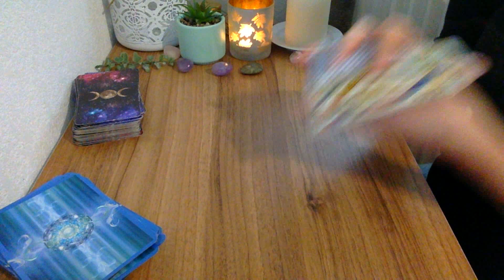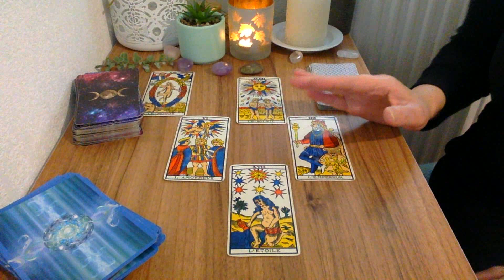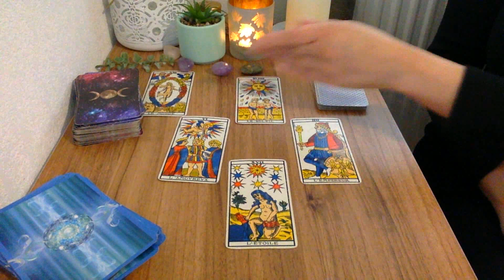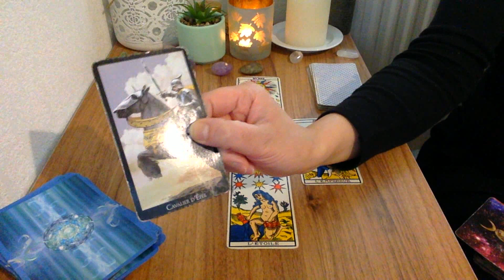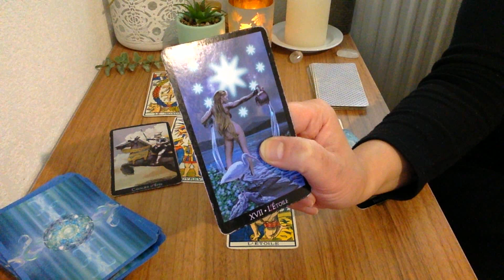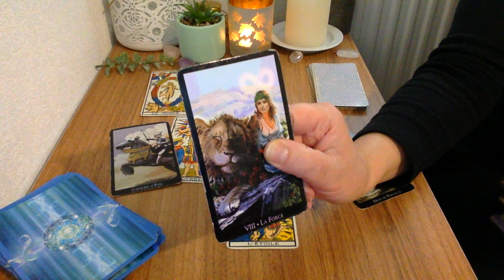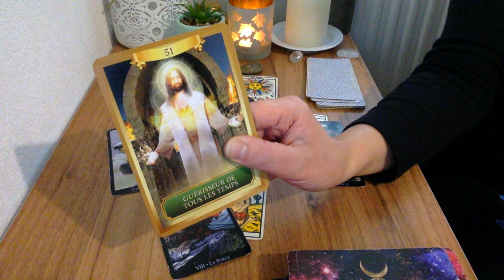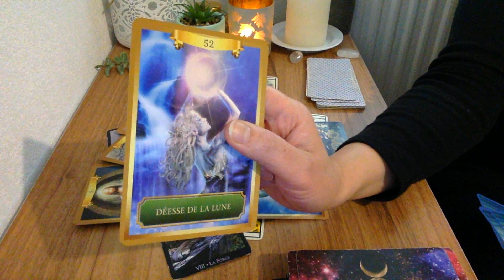Poissons Magnifique !! février 2022 | Tirage en avant première PARTIE 1 🔮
Bonjour à tous , voici  le tirage du poissons magnifique !! février 2022, tirage en avant première partie 1. La deuxième partie sera en ligne dès le 27 janvier  ⬇️

- 20 % avec mon code lali20 !

Voyante et Tarologue professionnelle depuis 20 ans , je suis Lali,  je partage mon don avec tous ceux et celles qui croient aux arts divinatoires . Chaque mois, je réalise des tirages  horoscope tarot  du mois grâce au tarot divinatoire. Vous découvrez l'horoscope de la balance , du verseau,  du gémeaux, du capricorne, du taureau, de la vierge, du bélier, du lion, du sagittaire, du cancer, du poissons et du scorpion et vous pouvez tirez vos cartes sur l'amour pour savoir si vous ferez nouvelle rencontre bientôt .  J'associe l'astrologie, le tarot et la voyance pour vous donner des prédictions plus précises. J'espère que le tirage : poissons magnifique !! février 2022,  tirage en avant première , partie 1  vous aidera pour ce mois.  N'hésitez pas à partager la vidéo, à laisser vos commentaires et retours sous la vidéo . Je vous souhaite d'être éclairé au mieux.